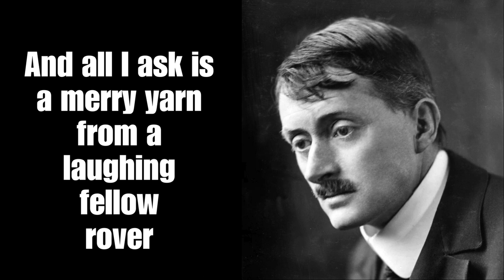John Masefield "Sea-Fever" (Wild Tricks Remix)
Voice: John Masefield
All music & video production: DJ EcceLobo